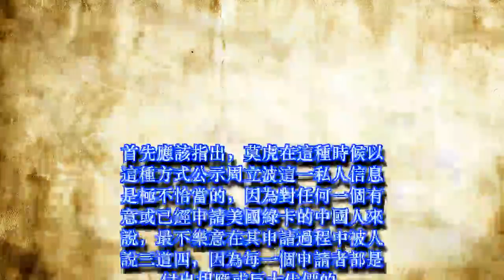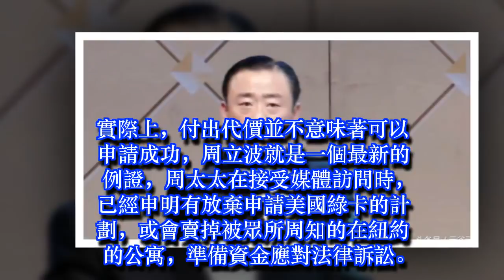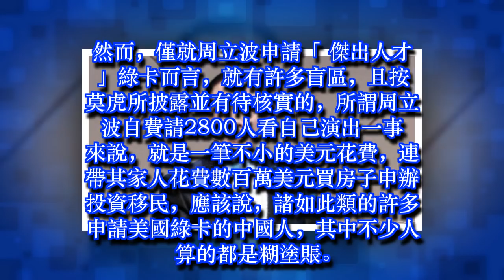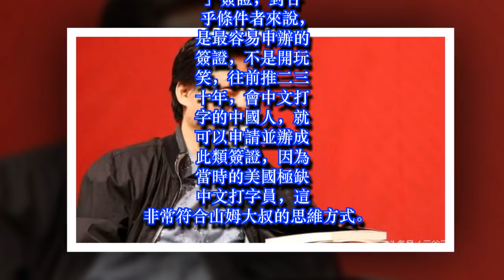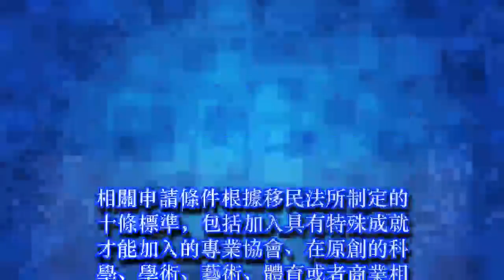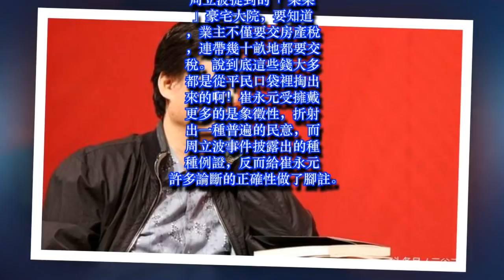莫虎披露周立波所申請的美國「傑出人才」綠卡是怎麼回事